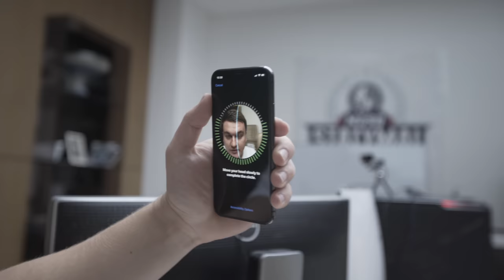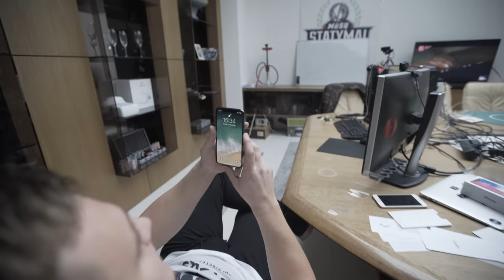Paulius Aršauskas | IPHONE X UNBOXING'AS | VLOG 15 | Arša23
IPHONE X

Produced by Edvinas Navickas and Paulius Aršauskas.